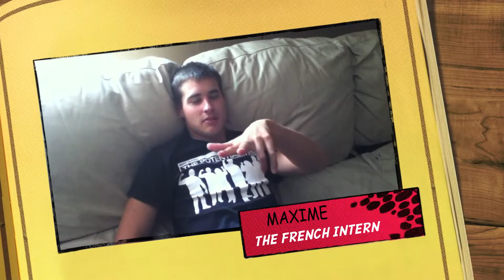BOWAkidz: FAIL - KIDNAPPED AND TAKEN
Behind the scenes of the most brutal kidnapping to date! "Fail - Kidnapped and Taken" takes you behind the scenes of the planning and execution of kidnapping are French intern, "Maxime". NOTE TO FUTURE INTERNS: Expect occurrences similar to this. :D We hope everyone is enjoying the content we are bringing, tell us what you like so far and tell us what you want to see by leaving comments below!

Bert Oliva
12080 Southwest 127 Avenue
Suite 305